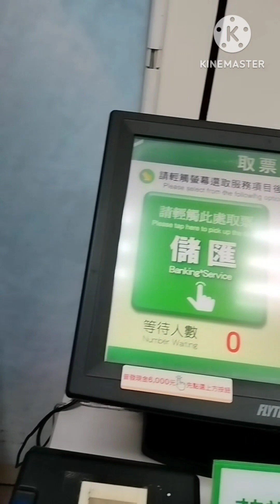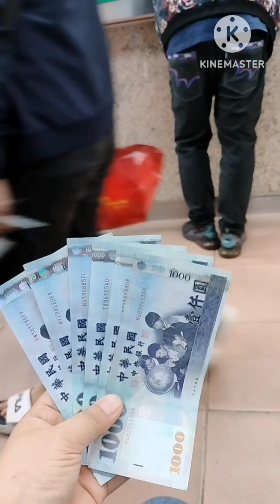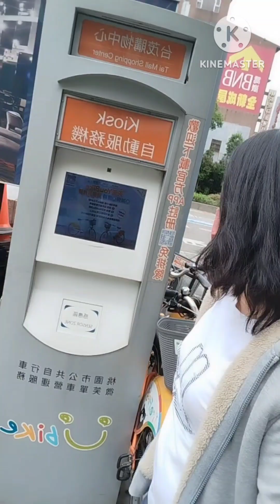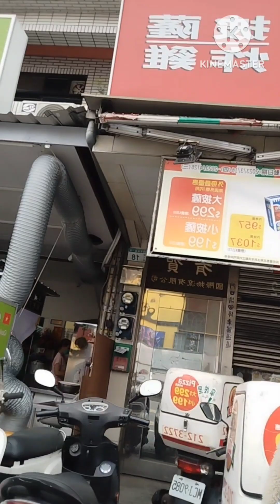Vlog-65#112 Health card ang kailangan sa post office bank para makuha ang ayuda sa Taiwan